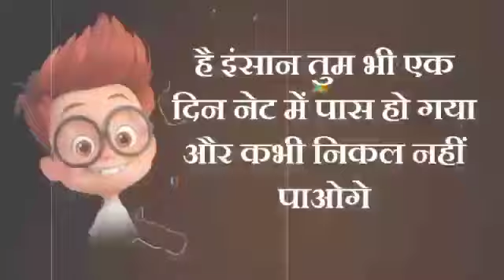Top Comedy 😁 Shayri Hindi | Funny Status | Whatsapp Status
Your Queries 👇👇
how to check 10th class up board result 2023 how to check 12th class up board result 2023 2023 up board result kaise check kare
up board ka result kaise nikale 2023
How to check 10th & 12th Class UP Board Result 2023
1 january 2022 status funny video